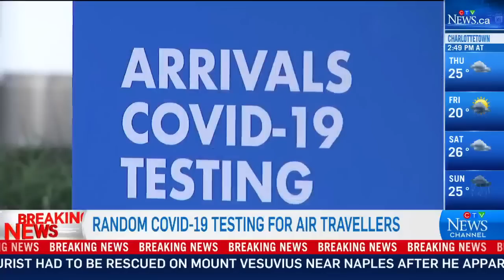Health minister: Toddlers can get vaccinated within days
Health Minister Jean-Yves Duclos says parents can expect the Moderna vaccine to be available to children under 5 in a matter of days.